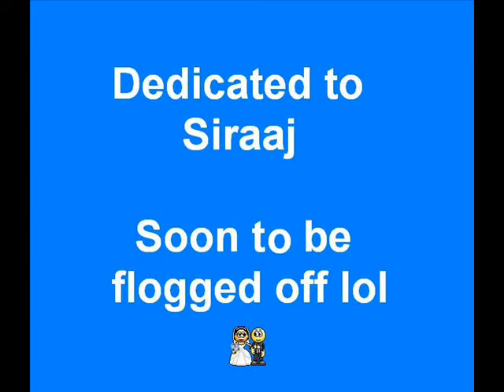Halloween Harlem Shake Sparkbrook Style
Dedicated to Siraaj